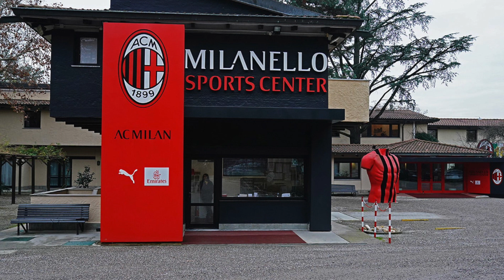ULTIME NEWS MILAN!!!!